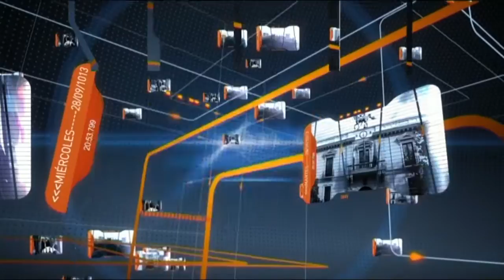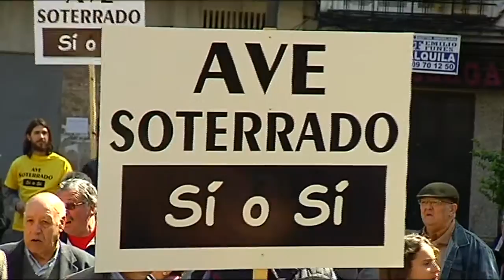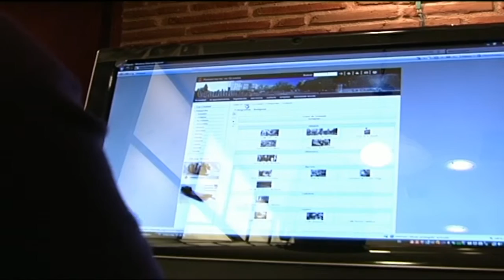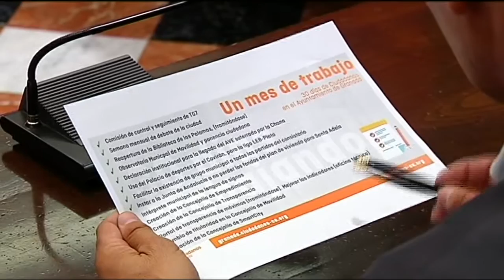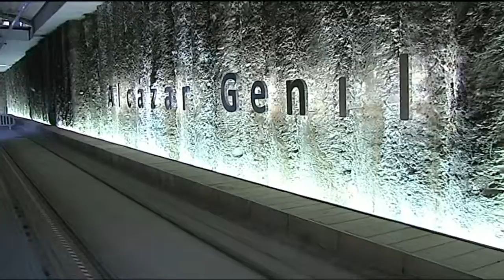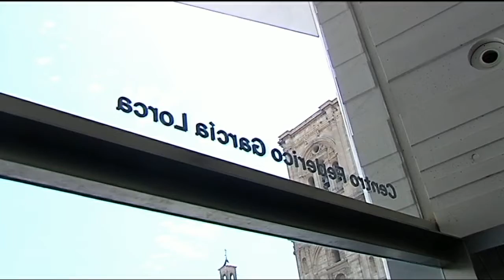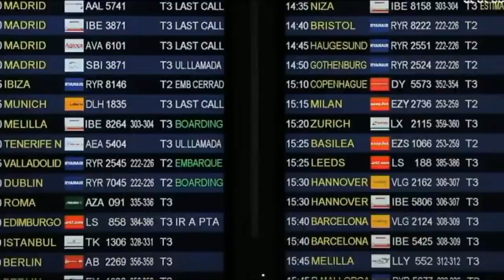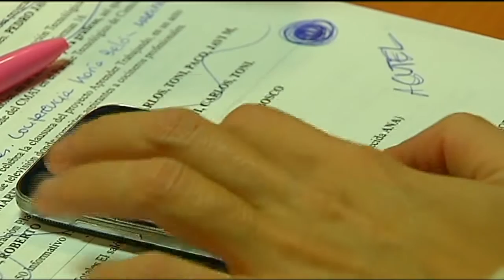5 DIAS 1 DE AGOSTO 2015